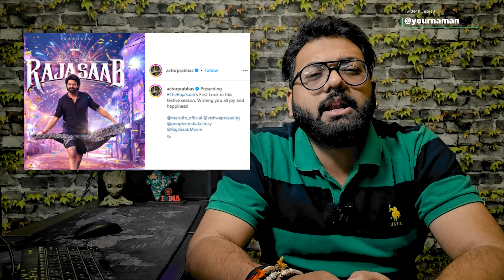Prabhas upcoming 5 big film coming in 2024 2025 and budget 1300 crores kalki spirit the raja saab K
Prabhas upcoming 5 big film coming in 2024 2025 and budget 1300 crores kalki spirit the raja saab | Kalki